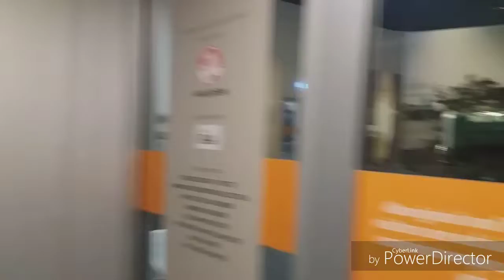Motor Museum in Birdwood